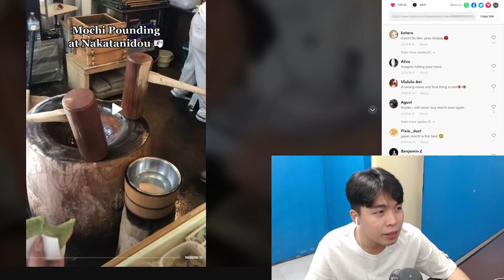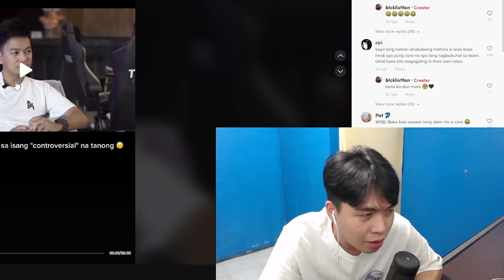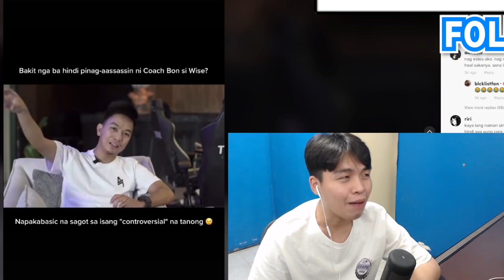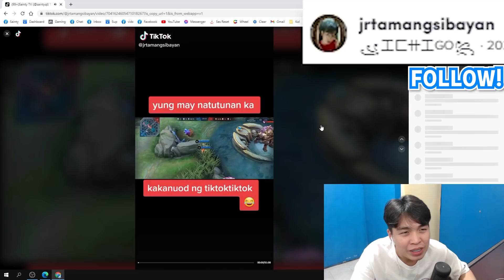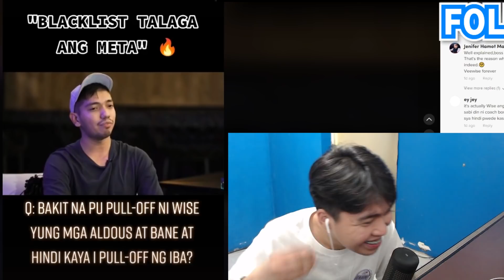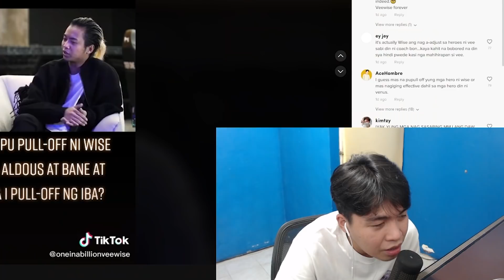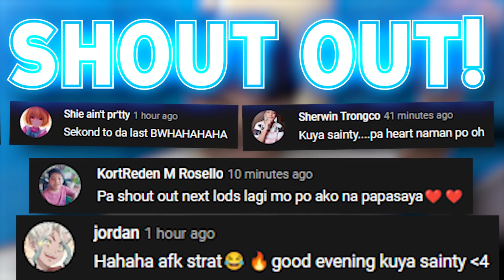Fanny Sobrang Op At Japan Street Food Naman Tiktok Reaction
0:00 Intro

0:44 JAPAN MOCHI!

1:47 SHARP SHOOTER!

2:54 BUFFED HEROES

5:47 NANGGUGULAT

6:11 TURN OFF SCREEN SHAKE!

6:30 WISE DI NAG ASSASSIN?!

8:04 MAY NATUTUNAN SA TIKTOK

9:15 MLBB UPCOMING SKIN

9:33 100 STACKS IN 5 MINS

10:32 NAHILO KAY CHOU

10:46 BAT KINULONG!

11:04 ALDOUS BANE NI WISE

12:55 HAHAHA!

13:12 Thanks for watching!

13:36 Shout out!

13:46 Outro